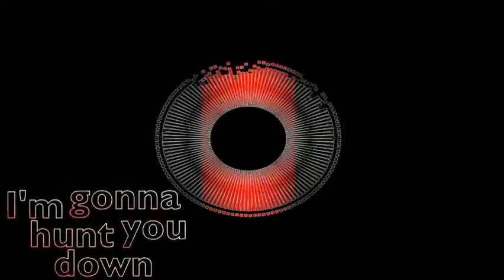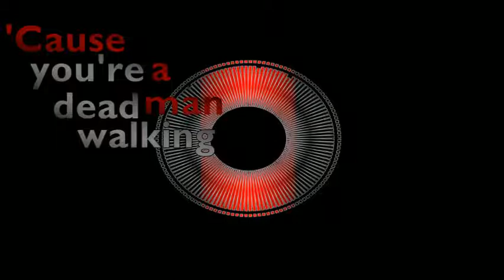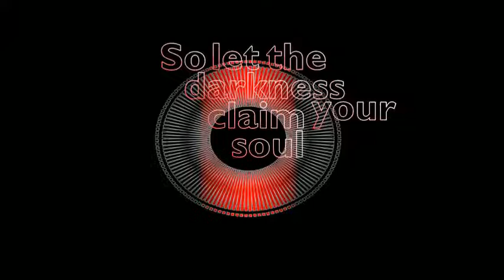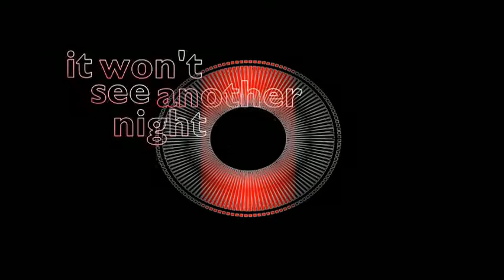Smash Into Pieces - Deadman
new music from Smash into Pieces, hope you enjoy